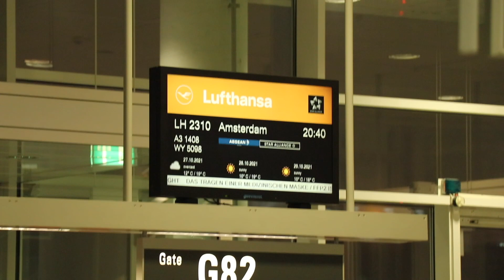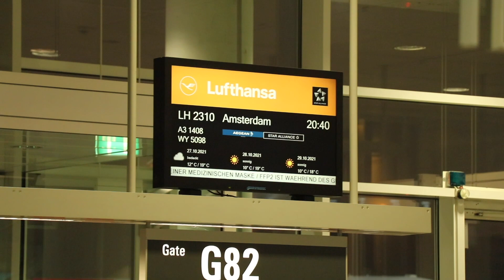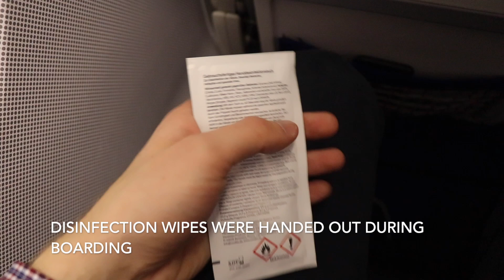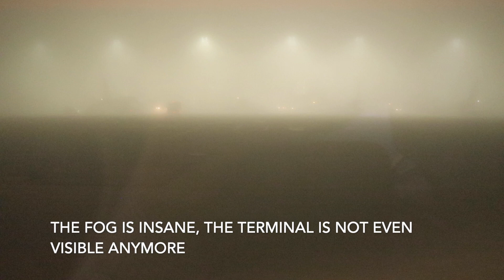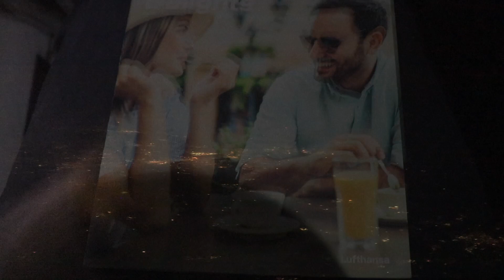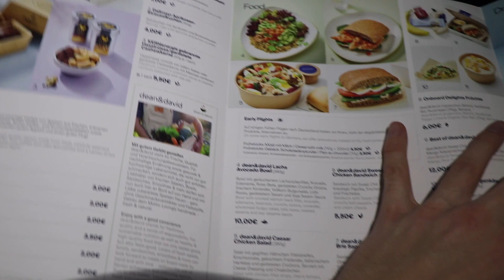Night-Flight-Report: Munich-Amsterdam Lufthansa CRJ900 Business Class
Lufthansa takes me to Amsterdam on a really foggy evening. Enjoy the night views!
LH2310, Seat 2A
D-ACNL, CRJ900LR